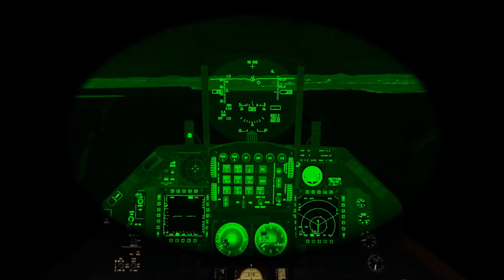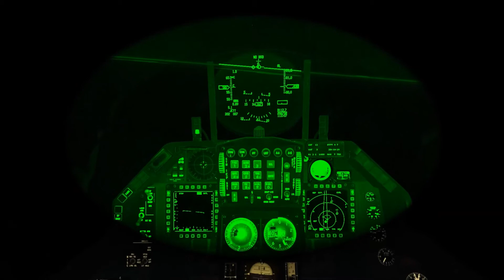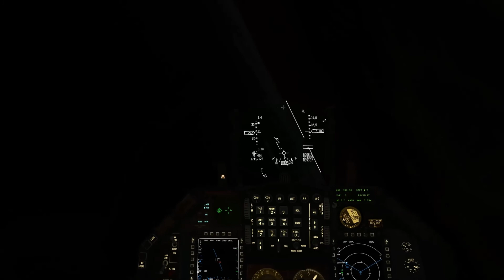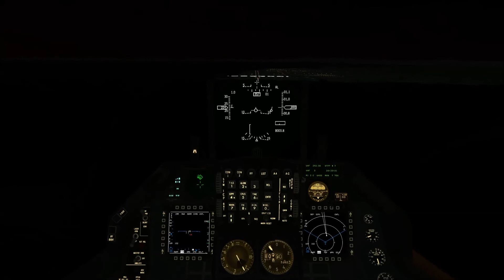Mission Impossible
The 27th virtual fighter wing running a TE that I built, back story included in movie. Whole mission from take off to landing. I had a brand new recruit with me on this mission ironically he got his callsign on this mission. Puddles you learn why very quick